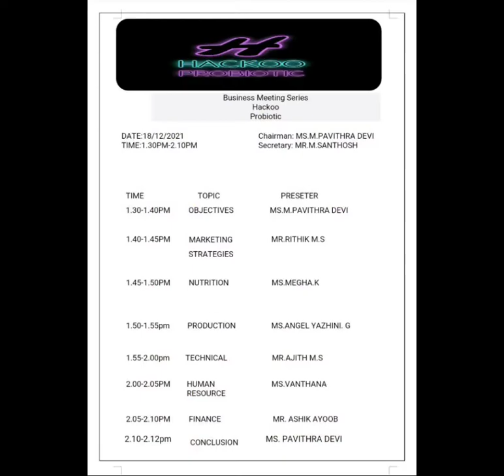ASBM MBA : BUSINESS MEETING - HACKOO PROBIOTI : Pavithra Devi M - Chairman & Santhosh M - Secretary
ASBM MBA : BUSINESS MEETING - HACKOO PROBIOTI : Pavithra Devi M - Chairman & Santhosh M  - Secretary (2021-22)